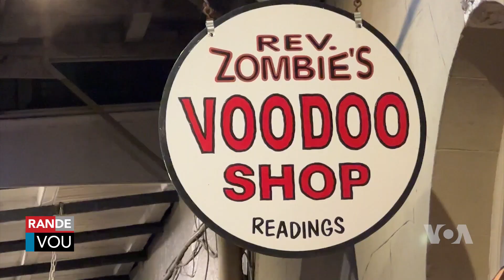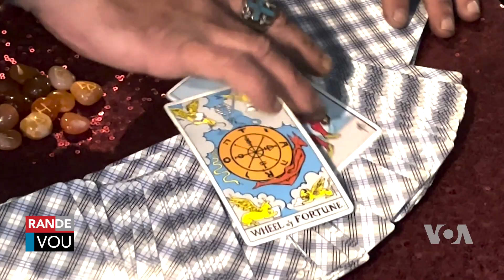Lekti Sichik Popilè Anpil Pami Sitwayen kou Touris nan vil Nouvèl Orleyan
Kisa moun kap bat kat wè pou VOA Kreyol?  Valerio Saint Louis fè nou dekouvri youn nan pastan ki pi popilè pami ni sitwayen ki abite Nouvèl Orleyan, ni touris.